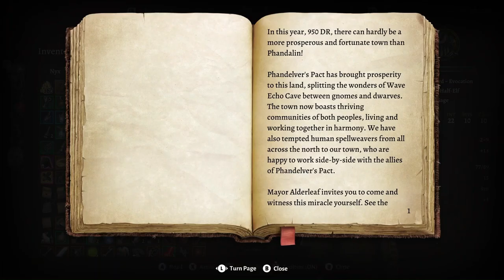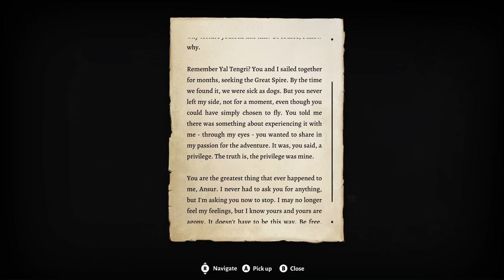Shocking Turn Of Events - Baldur's Gate 3 - Playthrough Part 47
Join us in this playthrough of Baldur's Gate 3 as we encounter unexpected twists and turns in our journey. Watch now to see what surprises await!